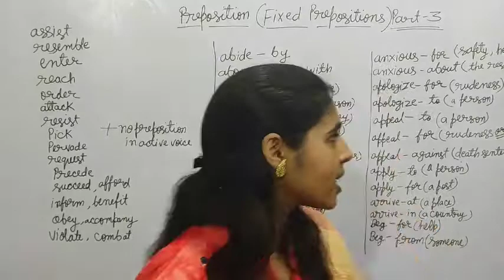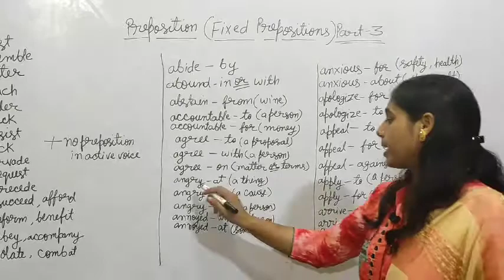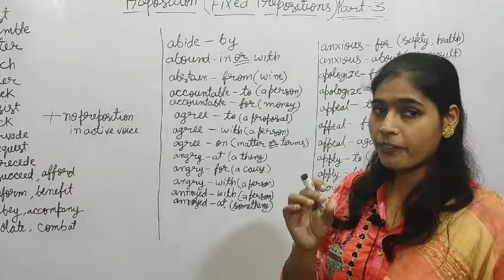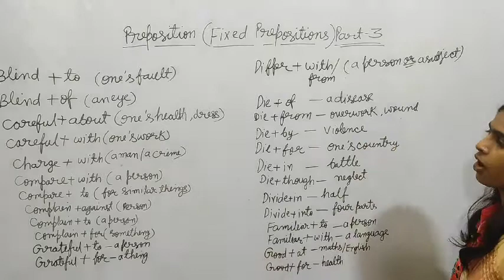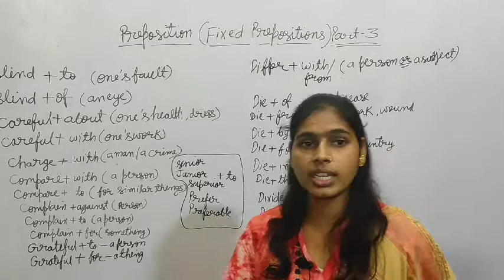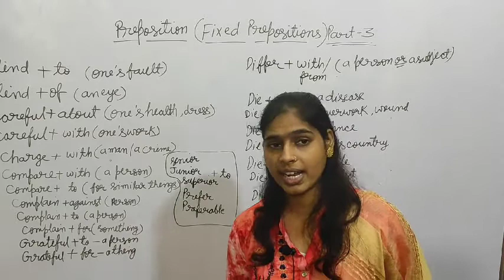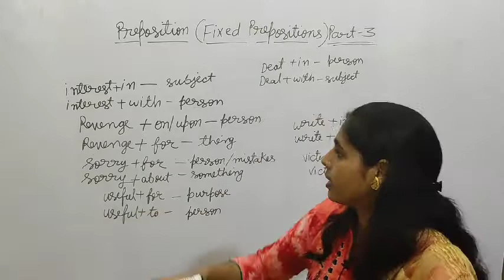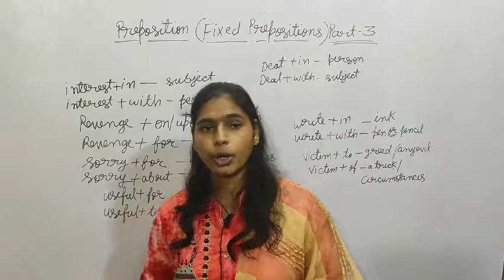English-Topic- Preposition (Fixed Preposition) Part- 3 22-07-2021